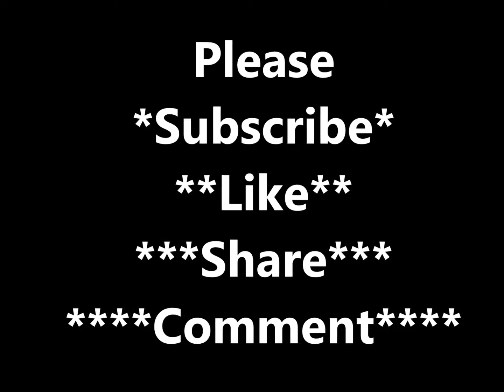Embroidery Flying Eagle **Siv Tshuab Xaws Dav Yas***